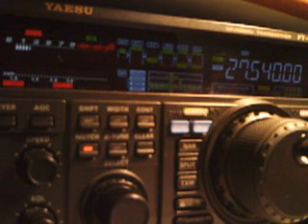150RC/AS002 swl 14RC055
Sal from Umm An Na'san island, Bahrain
25/04/2015 10:15GMT 5/7
ITL 14RS449